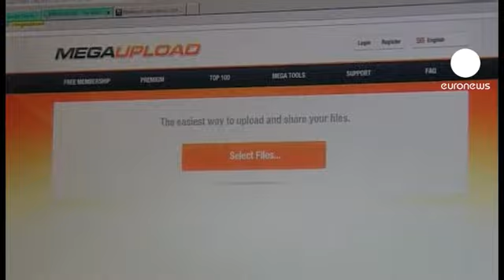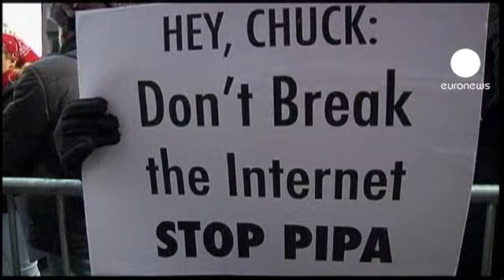Anonymous responde al cierre de Megaupload con un ataque informático masivo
Minutos después de que las autoridades estadounidenses clausurasen el popular portal de descargas, Anonymus atacaba las webs del Departamento de Justicia o de la patronal discográfica de ese país, además de numerosos sitios fuera de Estados Unidos.

En pleno debate sobre la lucha contra la piratería en la red, las autoridades norteamericanas consideran que Megaupload es responsable de una enorme red de piratería que ha ocasionado unas pérdidas por derechos de autor de cerca de 385 millones de euros.